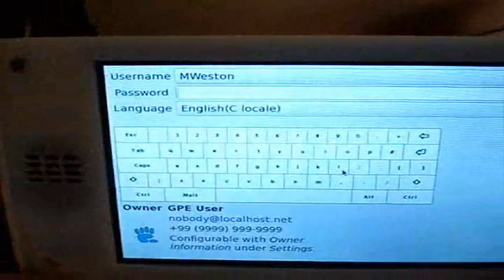Complete, working, portable Pandora.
Here is a quick and much requested video of the white Pandora which was built a few days ago. It is the first fully working, portable, near final unit. Still some things to tweak up which we are not happy with, but we are almost there now.

You can see use of the keyboard, the nubs, the dpad, the action buttons, the LEDs and the touchscreen.

I should point out the final Pandora will be black - this is white so that we can see any stress points on the case (and fix them).

The game is Quake@800*480 via the SGX (solid 60FPS with dynamic lighting), the OS is Linux (Angstrom). We will do a video with Quake3 soon.